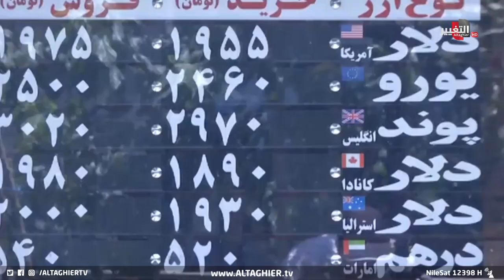ايران تتحدى أمريكا بسلاح يثير غضبها ! | تقرير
موقع قناة التغيير الفضائية الالكتروني